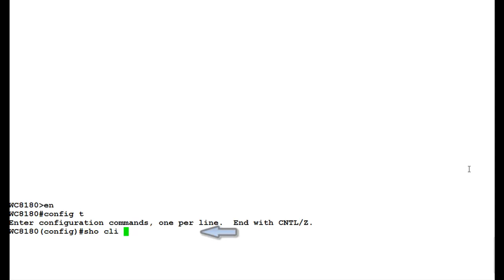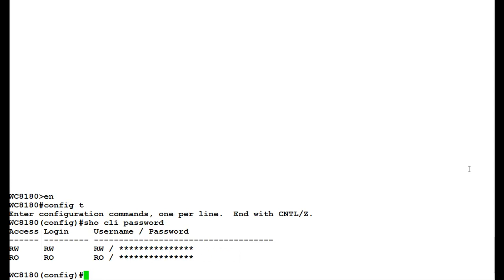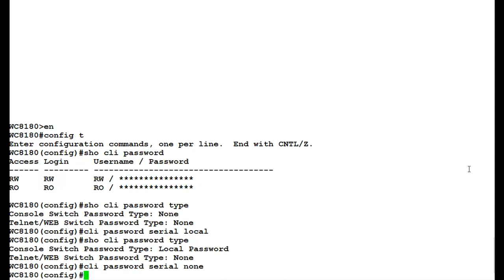How to Enable and Disable Passwords on an Avaya WLAN 8100 WC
How to Enable and Disable Passwords on an Avaya WLAN 8100 Wireless Controller (WC) via the command line interface (CLI). Produced by Swasti Verma.